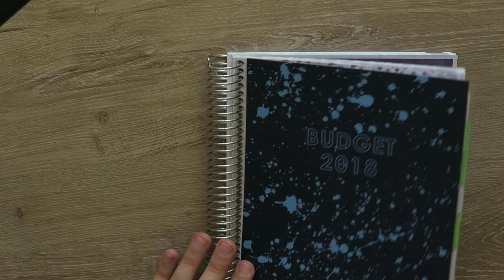September Budget Check-In Week 3 | A Man with the Plans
Here we walk through my September Budget Week 3 for September 2018. Let's see if I stay on track to make my September budget goals and are able to cash flow a move going into our October Budget!

What are your budget goals for October and how are you keeping track of your spending?

The Total Money Makeover by Dave Ramsey:

The Miracle Morning by Hal Elrod

Papermate Flair